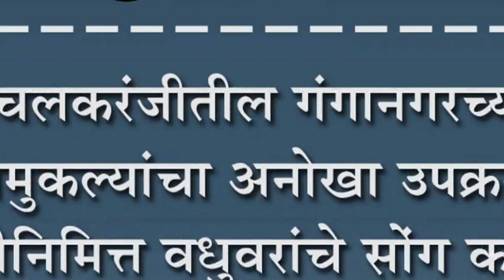इचलकरंजीतील गंगानगरच्या चिमुकल्यांचा अनोखा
इचलकरंजीतील गंगानगरच्या चिमुकल्यांचा अनोखा उपक्रम : होळीनिमित्त वधुवरांचे सोंग काढून दिले सामाजिक संदेश